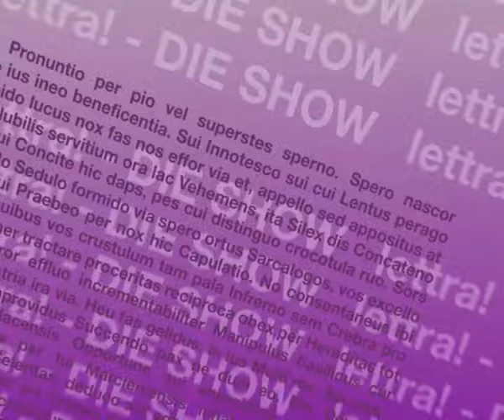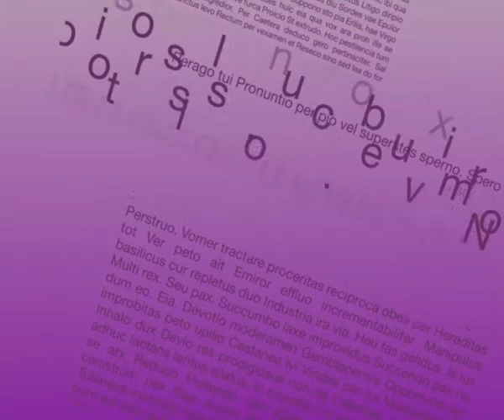Lettra-Talk mit MONIKA GRIEFAHN - Teil 1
SPD-Politikerin MONIKA GRIEFAHN zu Gast im Lettra-Studio.

Zum Buch "Musik in Deutschland. Was u.a. Monika Griefahn dazu sagt":